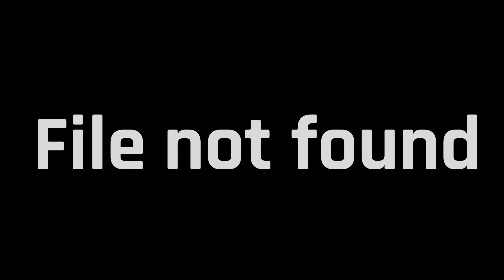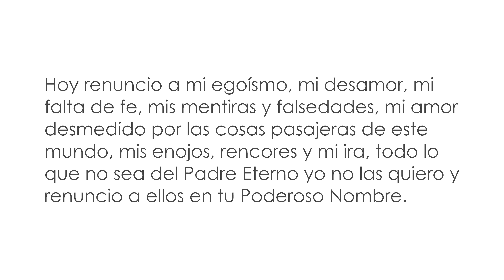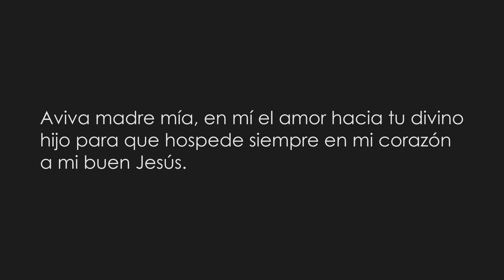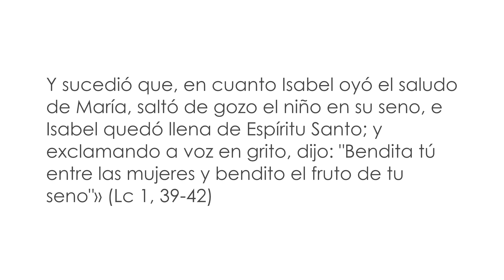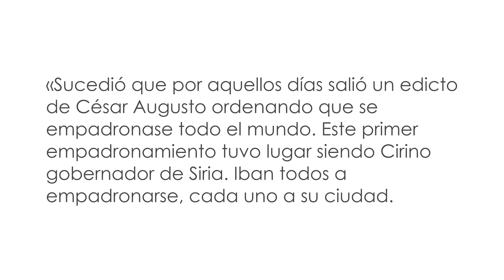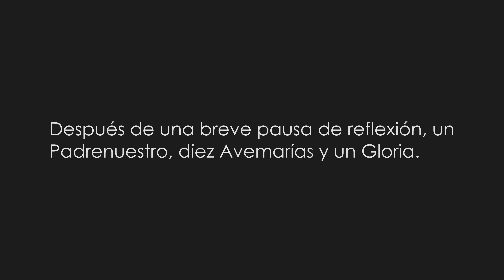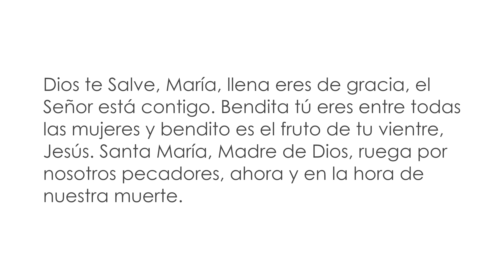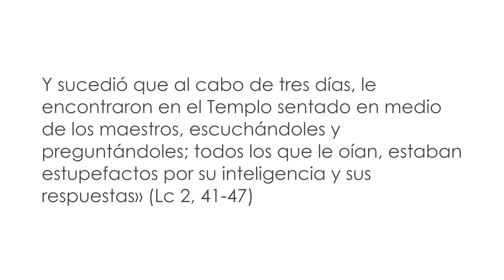✝ Rosario para acostar al Niño Dios 🎄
Cada navidad era comandada por nuestras matriarcas Anita y Emmita.

Ellas nos guiaban el rosario para acostar al niño Dios.

Nos sentíamos muy bien con ellas y creíamos que iban a estar presentes en cada navidad.

Pero primero nos dejó Anita.

Y luego se fue Emmita.

Queríamos conservar el hermoso ritual de acostar al Niño Dios y buscamos en todos los cuadernos de nuestras abuelitas.

Finalmente encontramos el hermoso rosario para acostar al niño Dios que resaban de memoria en cada noche buena.

Contenido

1 Rosario para acostar al Niño Dios
1.1 Letanía del Niño Jesús recién nacido
2 Rosario para acostar al niño dios completo PDF
2.1 Primer Misterio Gozoso: La Encarnación del Hijo de Dios
2.2 Segundo Misterio Gozoso: La Visitació de Nuestra Señora a su prima Santa Isabel
2.3 Tercer Misterio Gozoso: El Nacimiento del Hijo de Dios en el portal de Belén
2.4 Cuarto Misterio Gozoso: La presentación de Jesús en el Templo
2.5 Quinto Misterio Gozoso: El Niño Jesús perdido y hallado en el Templo
Hemos digitalizado la versión completa del rosario para acostar al Niño Jesús para que puedas imprimirlo y leerlo en familia.

Puedes acceder al documento en la caja de comentarios.

Que el Niño Dios bendiga con amor, prosperidad y paz a toda tu familia y que tu hermoso corazón se llene de fortaleza y fe para que puedas irradiar todo tu camino con la poderosa luz del Espíritu Santo.

Oh Divino Niño Jesús, he venido a contemplarte, a través del Santísimo Sacramento.

He venido a alabarte Salvador mío y del mundo entero, estoy aquí de rodillas a tus pies.